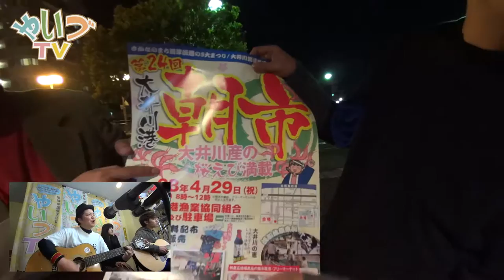2016.04.04やいづTVダイジェスト版 テーマは「桜」